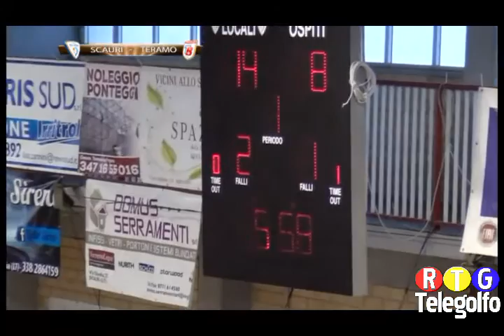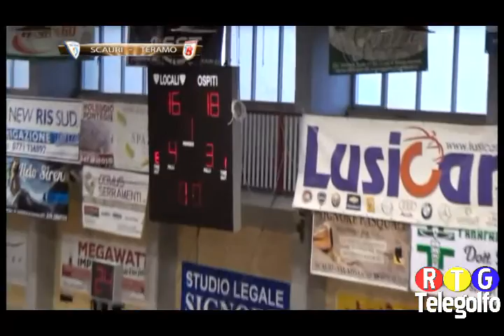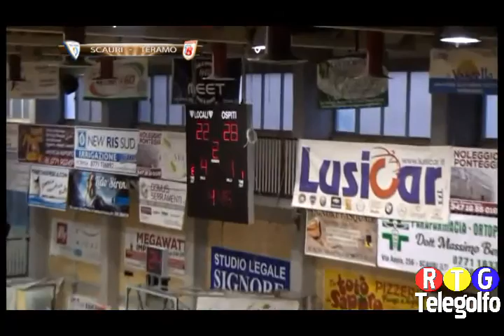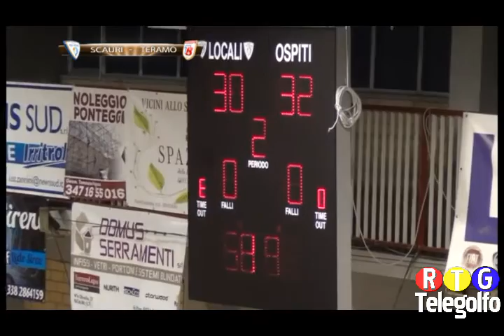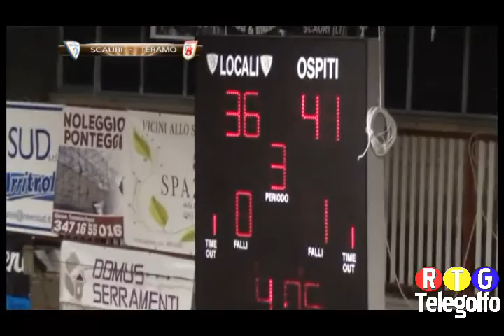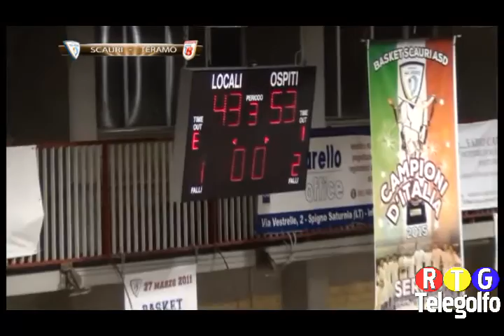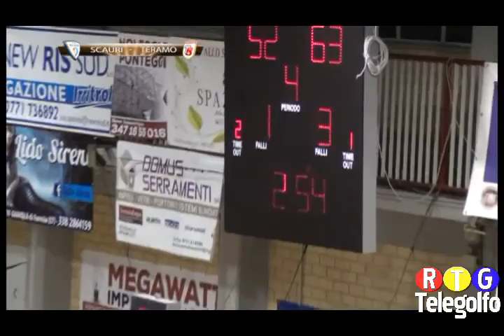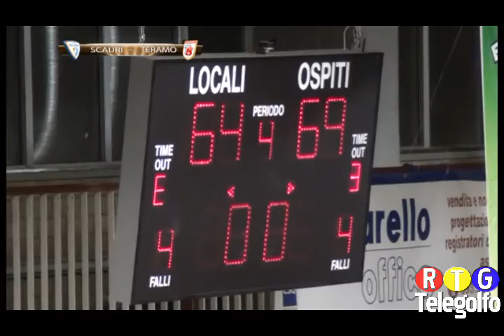09 10 16 Partitissima Basket Scauri Teramo